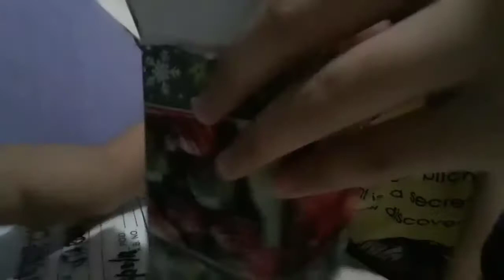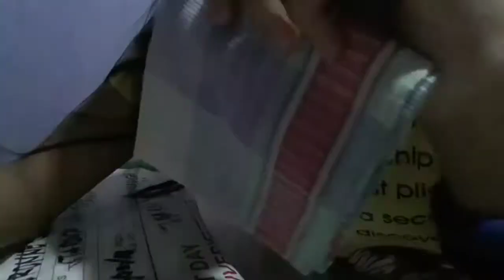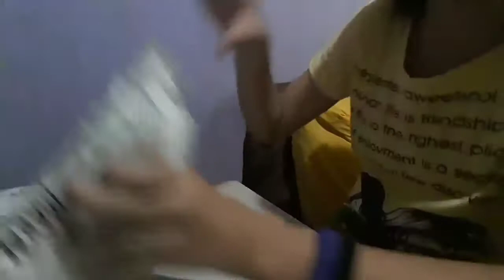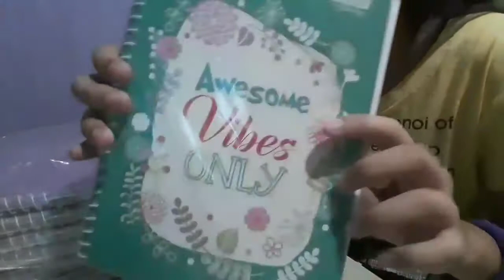First Package Ever!